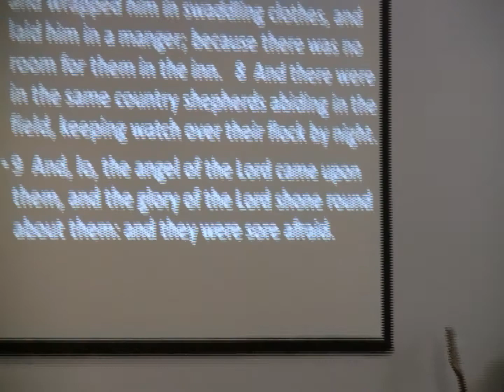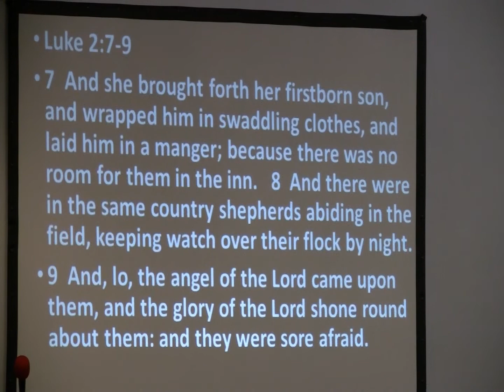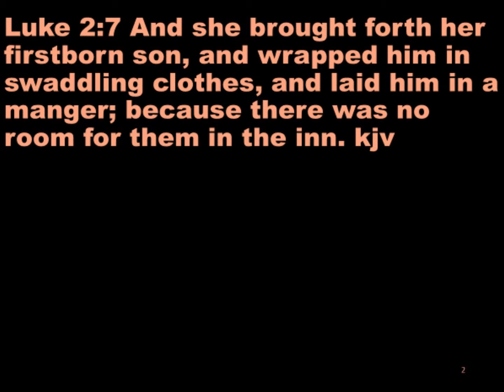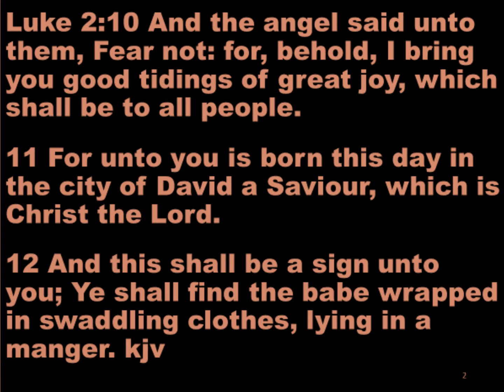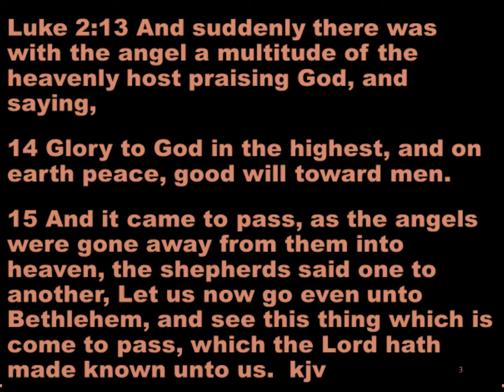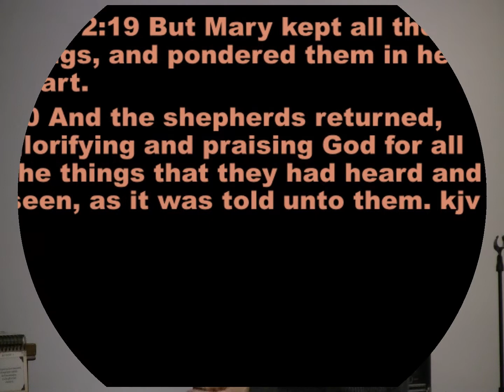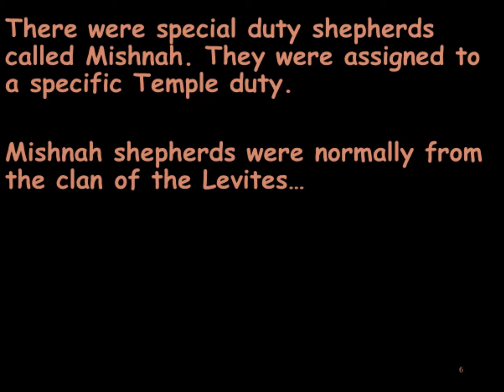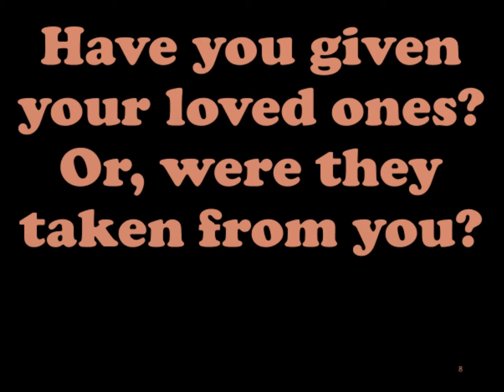Suddenly, History Changes Things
Things Change Suddenly!